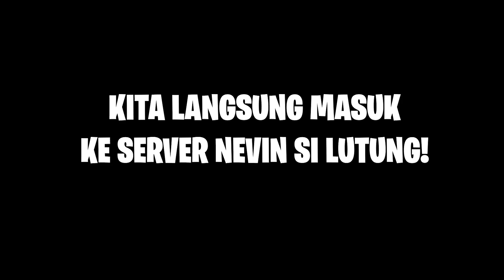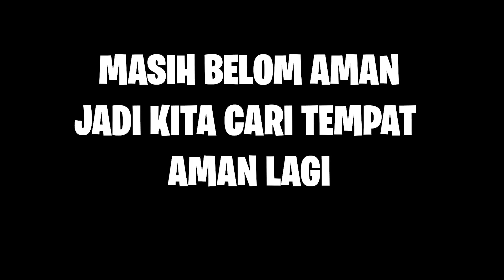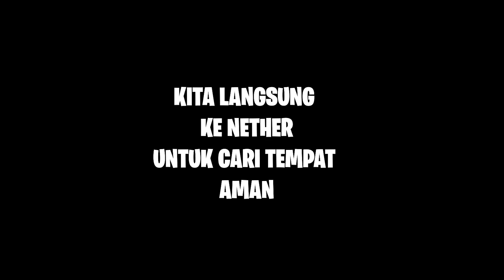Aku tamatin Minecraft dengan Mode BENCANA ALAM seperti KIAMAT . . .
Minecraft Indonesia

Halo Madders hari ini GemmaD Lagi mencoba mini game minecraft bersama teman-teman yang lainnya,bagaimana keseruan kita bermain mini game?